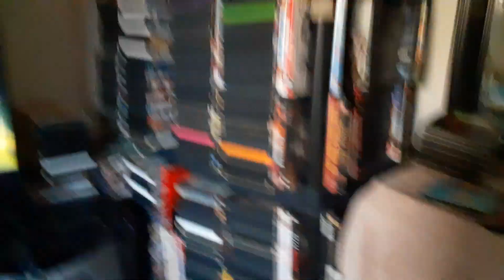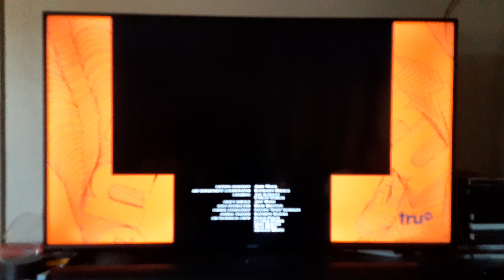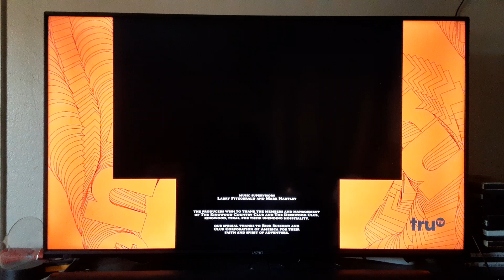Robin Hood (2018) End on Canal 5 MX/Start to Tin Cup (1996) on TruTV 8/15/24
Just another random vdie.